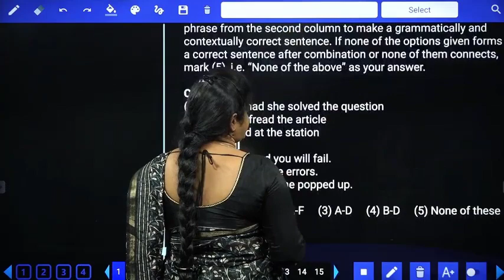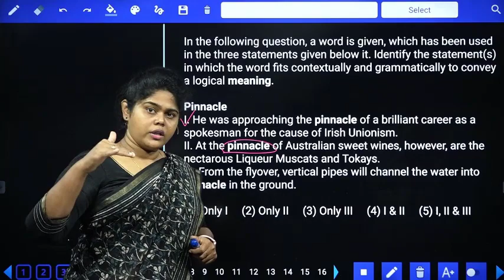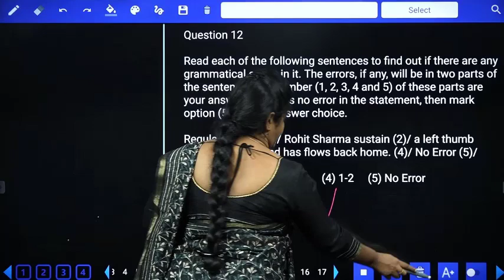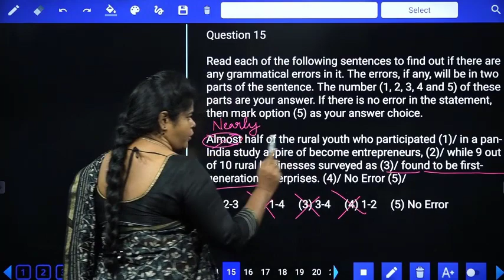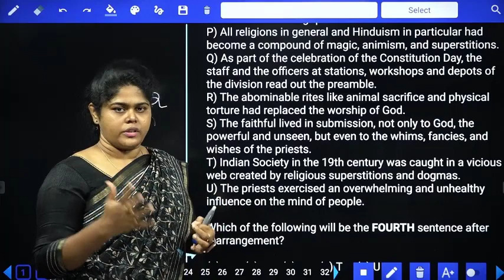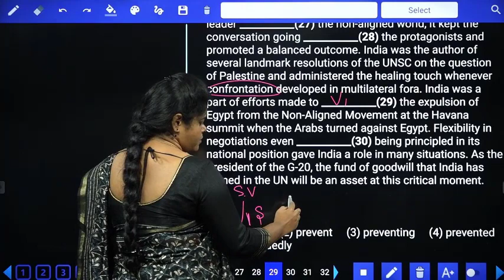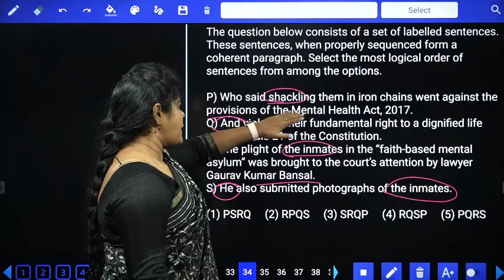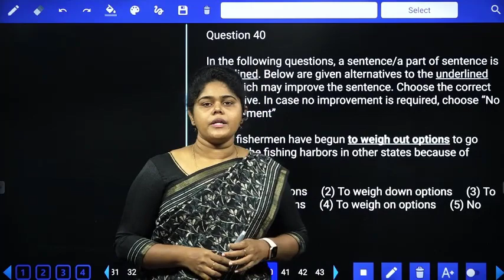ENGLISH l CLASS 14 l REPCO BANK l SBI PO l IBPS SO l SBI CLERK l IBPS CLERK l SREEDHAR'S CCE TAMIL